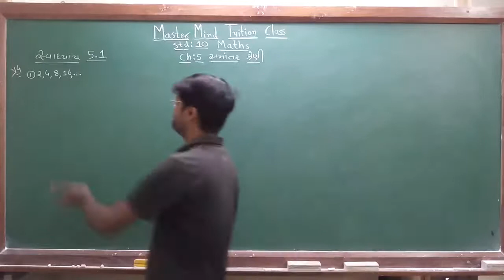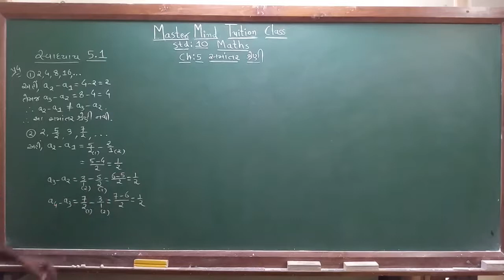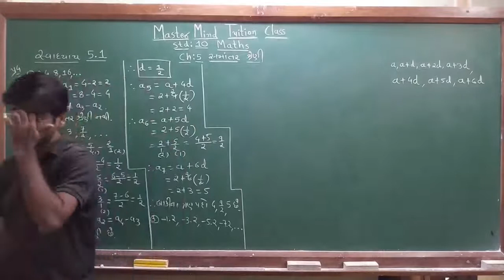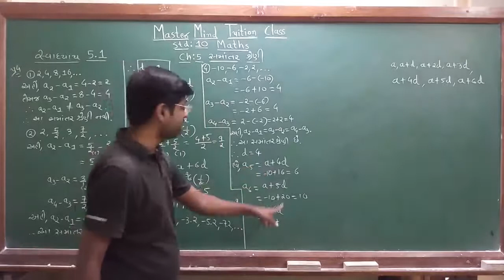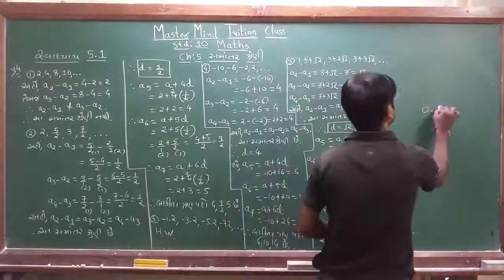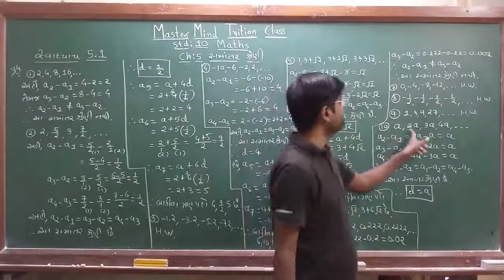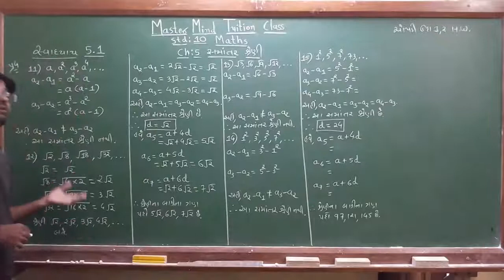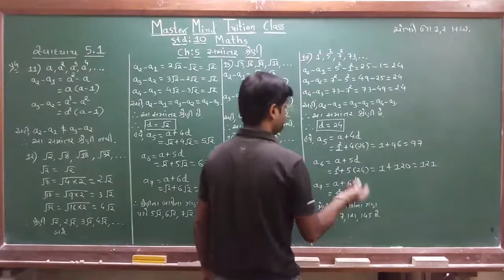std 10 maths ch 5 part 3